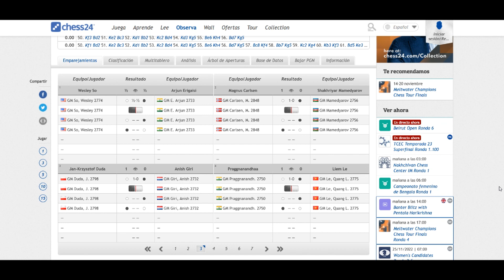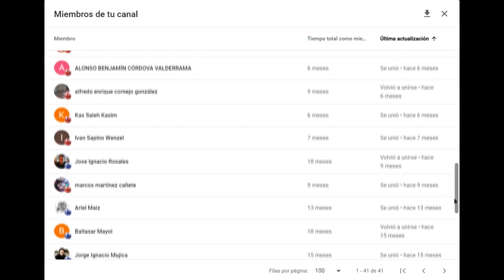¡GANA COMO MÁQUINA! 🤖 (sin errores e imprecisiones): Carlsen vs Mamedyarov (Meltwater Champions)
Partida de ajedrez disputada entre Magnus Carlsen y Shakhriyar Mamedyarov, en el torneo Meltwater Champions Chess Tour Finals. Se juega una Defensa Grunfeld, Variante del Fianchetto. ¡Gana como máquina! (sin errores e imprecisiones).